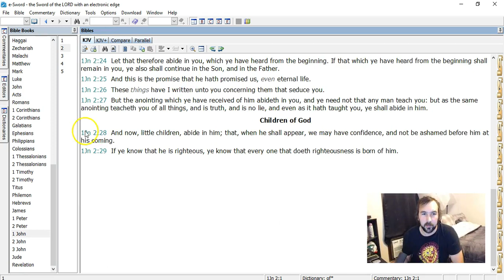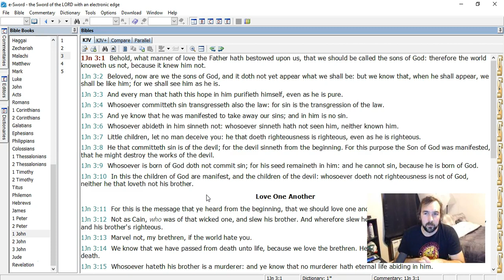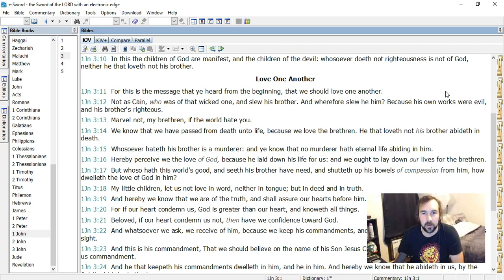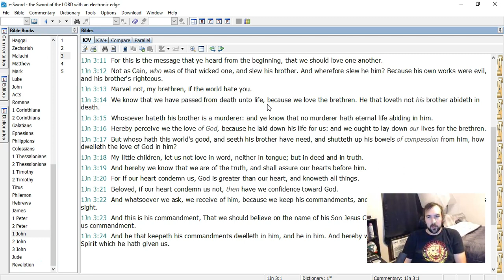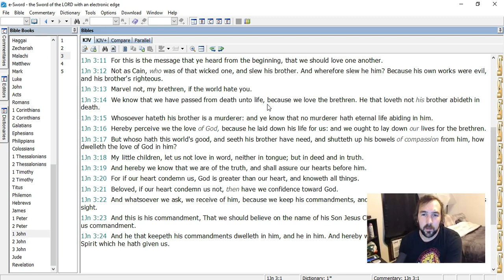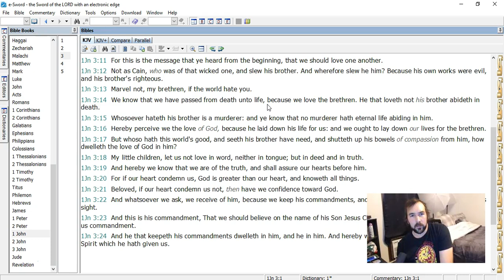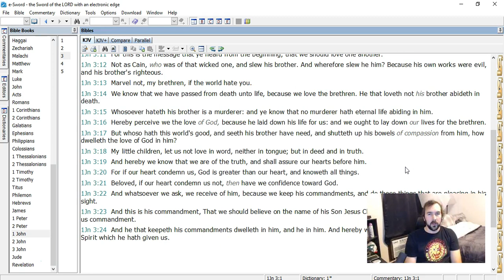Run-through: 1 John 3